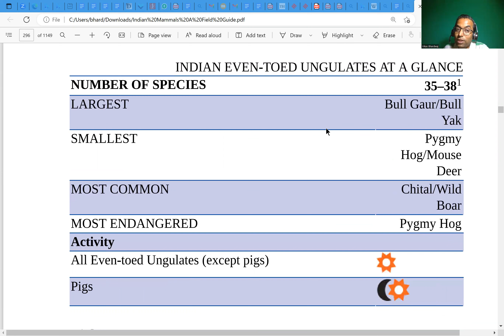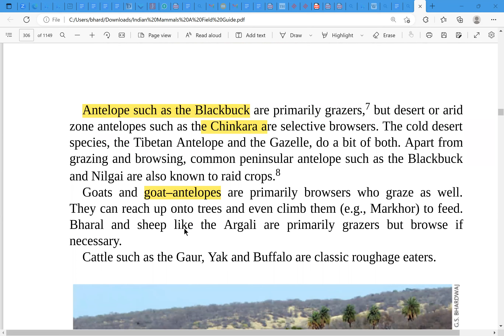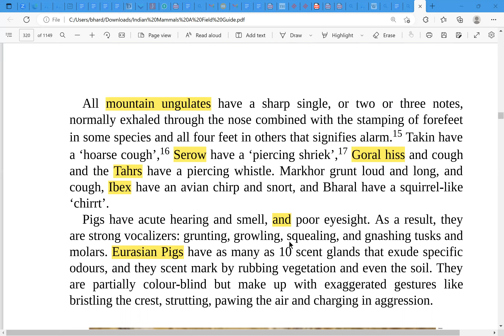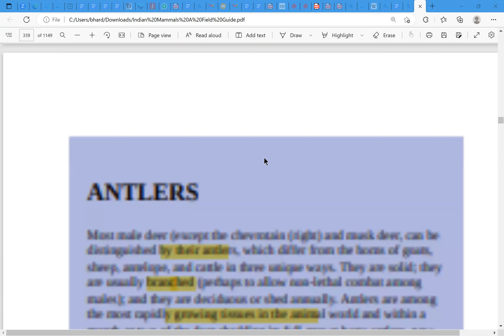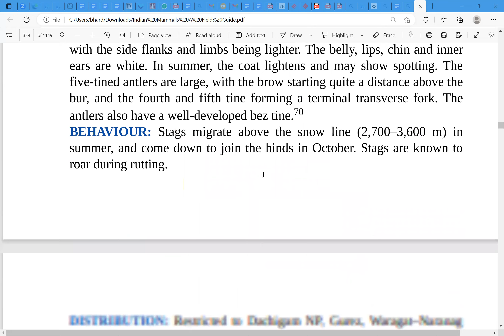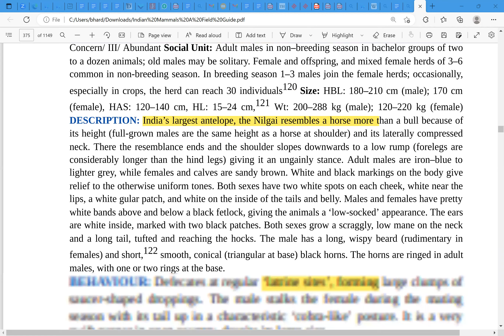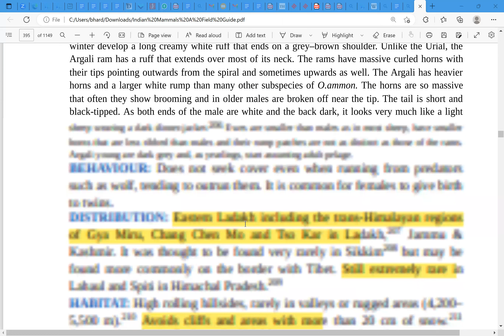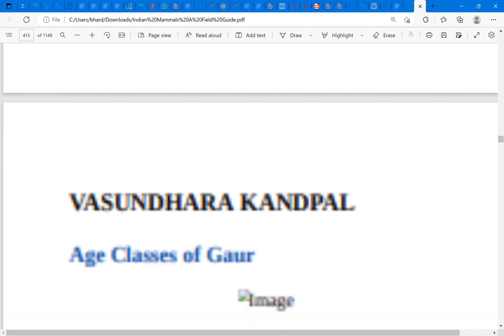Env & Wildlife - Pygmy Hog | UPSC CSE + IFS 2023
The Video bring into focus Key features and facts on Indian Mammals , which are very crucial for the UPSC Prelims .